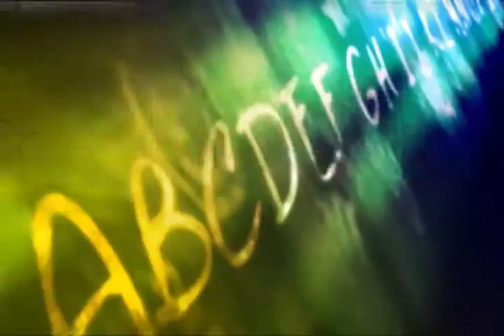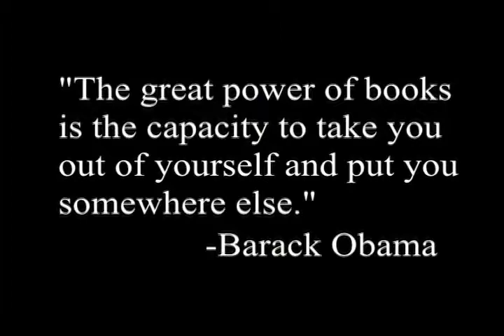Read For Your Life - Literacy PSA